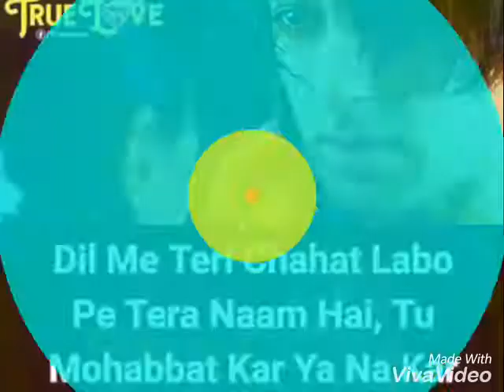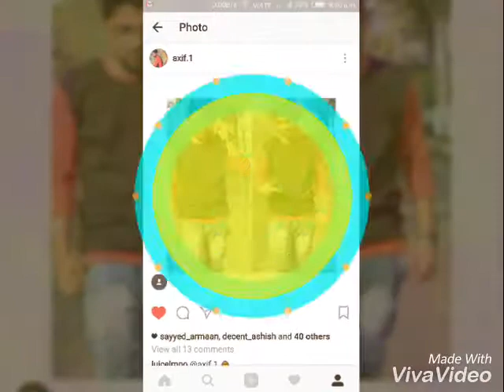Mujhe teri zarurat hai